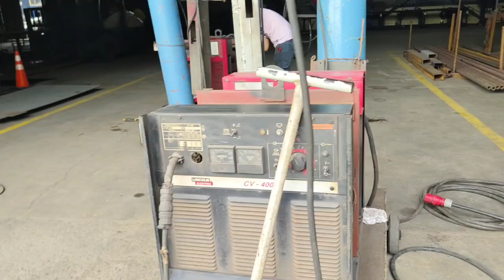NAGLINIS MUNA SIYA NG MIG MACHINE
WELDER NA BABAE NAGLILINIS NG MACHINE.